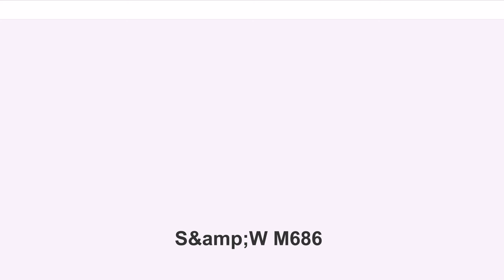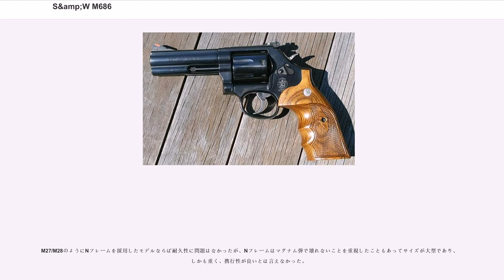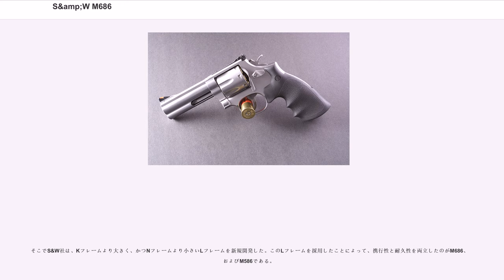S&amp;W M686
S&W M686は、アメリカの銃器メーカーS&W社が1980年に開発した回転式拳銃である。

材質をスチールとしたモデルもあり、そちらはM586の製品名が与えられている。

S&W社の拳銃としてモデル名の先頭に「6」のナンバーが与えられていることから判るようにステンレス製で、1998年以降はスチールモデルのM586は限定的にしか生産されていないため、2000年代以降、このシリーズはM686の方が一般的なモデルとなっている。

M686およびM586はDistinguished Combat Magnumという愛称を付けられているが、この名称はあまり有名ではない。

外見に関しては、M19の競合製品であったコルト・パイソンによく似たエジェクターロッドハウジングを持ち、全体的にはM19よりもパイソンに近いフルラグバレルが特徴的なデザインとなっている。又、連射しても指への負担が少ないチェッカリングのない幅の狭いトリガーや、カウンターボアードではなくフラットな形状とする事でメンテナンスを容易化したシリンダーの後端、手へのフィット感、反動の軽減効果の高いラバーグリップ(M586は木製グリップ)等、全体的な完成度はパイソンよりも高いと言える。

照星、照門は共に引っ掛かる部分が少ない抜き撃ちに適したデザインで、照星は斜体形状のランプタイプ、照門はフレームトップの溝がそのままサイトとなる一体型の固定式とした安価なモデルで素材はM581がスチールモデル及びM681がステンレスモデルである。

1996年以降の製品の一つで、シリンダーに強化ステンレスを使用することによってシリンダー自体を肉薄にし、M686の装弾数を7発に増やした通称「マグナム・プラス」。シリンダーの回転度数が60°から51.43°と少なくなった事で理論上トリガープルが向上している。又、ラウンドバットのブラック、もしくはシルバーの.357カスタムウッドグリップ、耐久性に長けたノンフルーテッドシリンダーを特徴とする3-5-7マグナムシリーズも登場している。

スクエアバットのテクスチャーウッドグリップを備えたクラシカルな外観のモデルで、装弾数7発のプラスモデルも存在。

カスタム部門であるパフォーマンスセンターより発表されたモデルで、全く同名の二つのモデルが存在し、SKUが170346のモデルは黒いランプタイプフロントサイト、2.5インチのプレシジョンクラウンバレルを備え、シリンダーはムーンクリップを使用するためのカットが入れられたノンフルーテッドシリンダー、グリップは木製となっている。SKUが11759のモデルはバレルトップにベンチレーテッドリブを備え、シリンダーは同じくノンフルーテッドシリンダー、フロントサイトは視認性の高いオレンジカラーのパートリッジタイプとなっており、サムピースを押し下げるだけでシリンダーが自動でリリースされるスピードリリースサムピースが搭載されている。SKU 11759のPC M686のみプラスモデルが存在し、装弾数、銃身長はM686ではそれぞれ6発、4インチ、M686 プラスでは7発、5インチとなっている。

パフォーマンスセンターのプロシリーズより発売されたモデルで、5インチのクラウンバレル、パートリッジタイプフロントサイト、ムーンクリップを使用するためカットが設けられたシリンダー等を備えている。

同じくプロシリーズより発売され、4インチのクラウンバレル、ホールド性の高いエルゴノミックウッドグリップを備えたモデル。

微調整の容易なアジャスタブル・リアサイト、パートリッジダブテイル・フロントサイトに加え、バレル下部に最大5つまで装着出来る筒型のインナーウェイトによってを重量を調節可能なマウントレール付きの6インチブルバレル等による射撃競技用モデル。

M686/586ともに、銃身長や仕様によるバリエーションのほか、製造時期によって仕様が異なっており、それらは「M@86-*」のように、ダッシュの後のナンバーで分類されている。

M19は、.357マグナム弾を使用する拳銃でありながら、Kフレームの採用によりサイズがNフレームより小さく軽量であるため、携行性に優れていた。しかし、Kフレームは元々は.38スペシャル弾用のフレームであるために耐久性に問題があり、.357マグナム弾を多用すると歪みや破損などを起こすことがあった。

M27/M28のようにNフレームを採用したモデルならば耐久性に問題はなかったが、Nフレームはマグ...